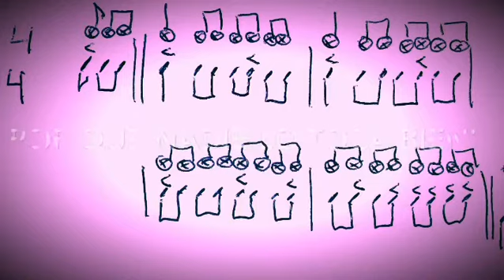Como Tocar el Fill de Bateria mas famoso de la historia